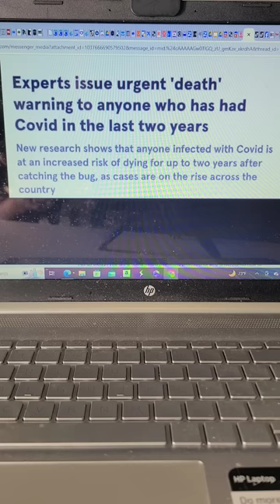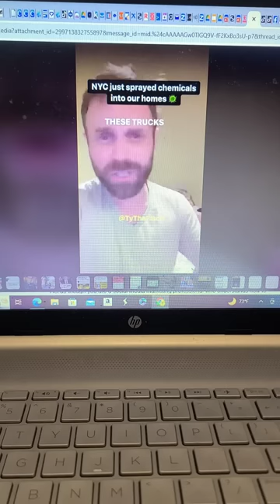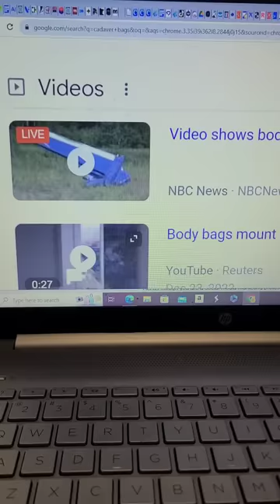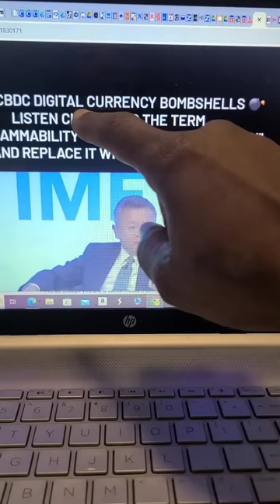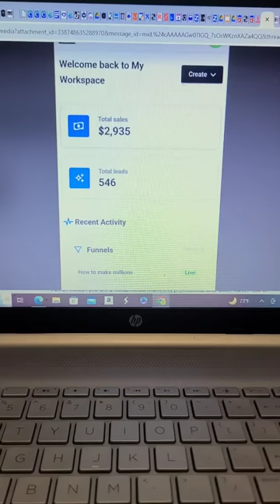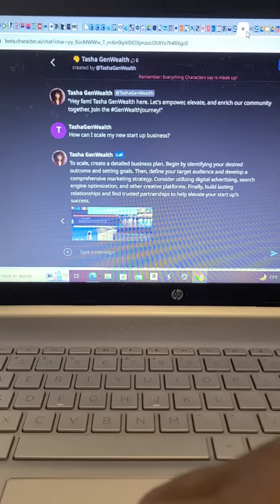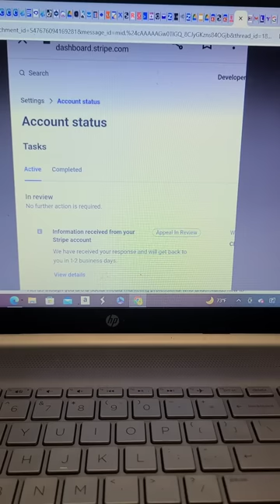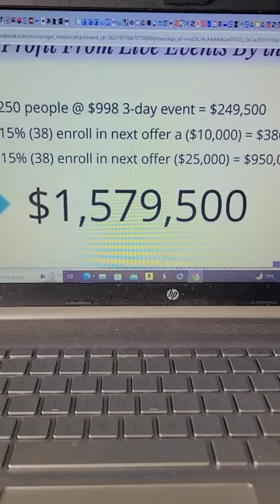"They're about to take out millions with this" 😰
Creating Generational Wealth $47.00

Box Truck Workshop $97.00

Dispatch Mastery Workshop $97.00

1. 1000k Digital Bawse Workshop (general) $97.00

2. Digital Bawse VIP (lifetime Replay) $197.00

3. Done For You Digital Product 1k (only 2 spots left and buildout takes 45-60 days)

4. Done For you automated Youtube Channel 2k (Only 2 spots buildout takes 45-60 days)

5. Building Authority (Mc & DOT Materclass $1,000.00 (Done For You buildout in 30-45 days)

Digital Bawse Exclusive 12 month Mentorship. From scratch to scale using AI. (Only 20 spots) 2k with additional bonus for credit, private reserve account and more

6. Trillion Dollar Transportation Intensive 2 days (In Person) Oct 20-21 Housing, Food and Transportation provided $5k (only 5 spots available)

7. VIP Day with Dr Tawanna $5k ( only 2 spots) Business Blueprint Buildout, Mansion, Transportation and Food Provided. 2 day weekend with 1 full day with Dr Tawanna (3rd weekend in October)

8. Done For You Transportation Sale $2,500 ( buildout from start to finish in 45-60 days)

9. One on One Mantleship Consulting with Dr T (12 month coaching from scratch to scale.) $5k investment and⁶ only a few spots available

10. Done For You Business In A Box ( Course, Community, Funnel, Automation. Will take 60-90 days for completion)

LAST CALL ON ANY OF THESE OPPORTUNITIES

THE ONLY ACCEPTED PAYMENT PLATFORMS I WILL USE AT THIS TIME ARE 👇🏾👇🏾👇🏾

When using the payment platforms below, Please include your email and state which program you are purchasing.

I'll only take PayPal if you have to use it but I don't like using it!

(((VERY IMPORTANT)))

1st petition

2nd Petition

EMAIL LIST

Free Group.

Social Media Handles:

**Rumble Channel** (make sure to follow this one for sure!

Business page

Youtube Channels

2. BACK UP YOUTUBE (in case they block my 1st one)

I'm on Instagram as @drtawanna.